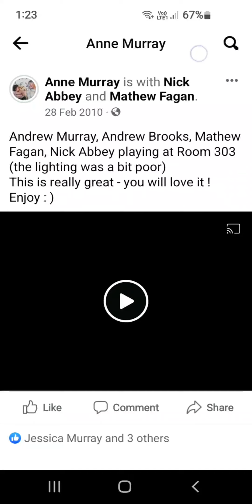Jam session - good times at room 303 High Street, Northcote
Back in the day with Andrew and members of atm15